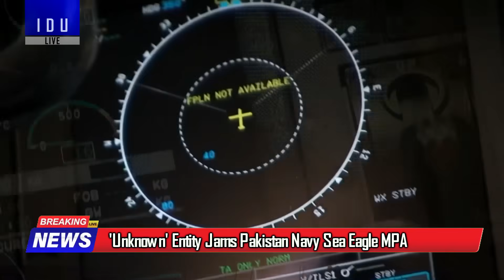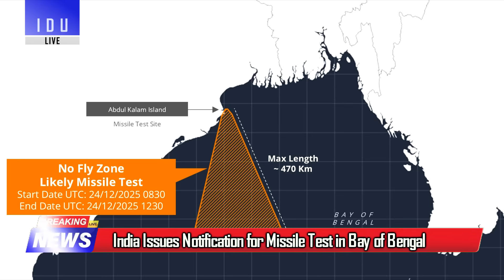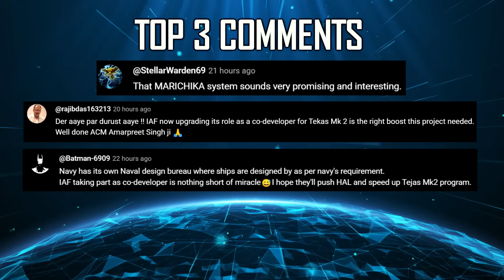Indian Defence Updates : Ghatak UCAV Frozen,140kN AMCA Engine,TAYFUN Threat,K4 Test,PAK Navy Jammed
1. Unknown Entity Jams Pakistan Navy Sea Eagle MPA Communications During Exercise.
2. TAYFUN SRBM Emerges as New Regional Missile Threat.
3. Indian Army Conducts Winged Raider Airborne Exercise at Majuli Island.
4. Indian Army Conducts Joint Ground–Air Exercise with Rudra Helicopters and FPV Drones.
5. India Re-Issues NOTAM for Sea-Launched Missile Test in Bay of Bengal (3240 km Range)
6. India Issues Notification for Missile Test in Bay of Bengal (470 km Range)
7. Indian Army Inducts Tanks and Artillery into Kashmir via Military Special Train.
8. Indian Navy Commissions 2nd MH-60R Squadron at INS Hansa.
8. DRDO Seeks Industry Partners for ToT of Advanced Missile W-arhe-ads.
9. Russia Announces Combat Deployment of First S-500 SAM Regiment.
10. DRDO Floats Tender for AESA Radar Test Rig to Speed Fighter Integration.
11. ghatakucav configuration frozen Under Project D1 AURA.
12. Safran-GTRE Close on Clean-Sheet 120–140 kN Engine for AMCA Mk2